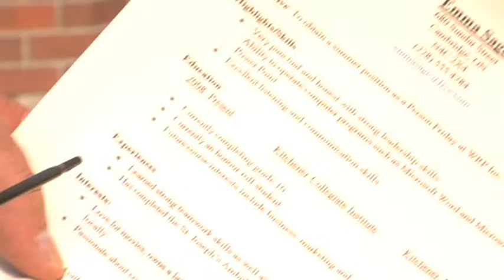One Small Act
This was written and developed by Working Reel Productions Inc. in Cambridge Ontario, to be used as a teaching tool for Kitchener Collegiate Institute (KCI high-school) in Kitchener Ontario. The concept was to show how small positive acts can have a ripple effect within ones own community. Seeing people for who they are and their positive assets goes a long way in creating a healthy community. One Small Act show how our lives can have impact on others.